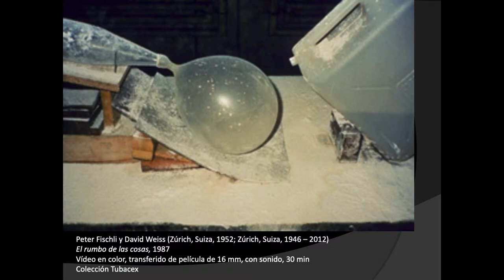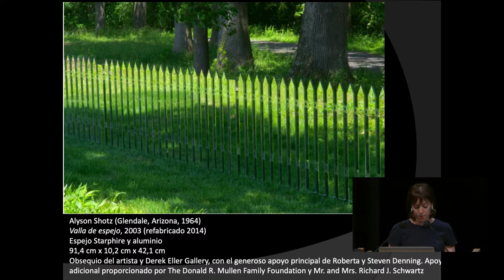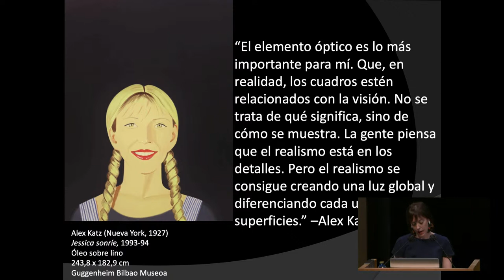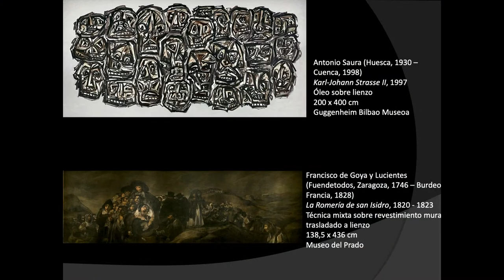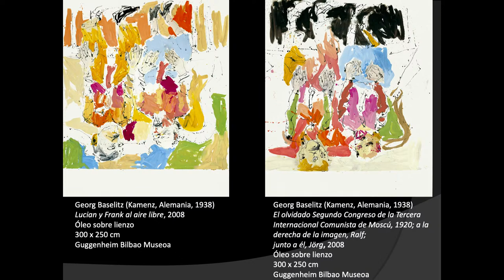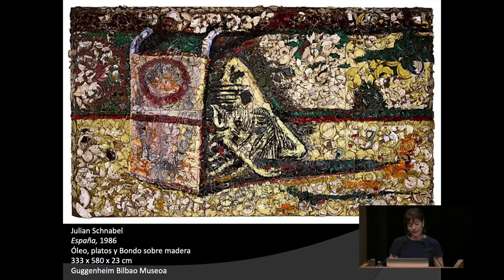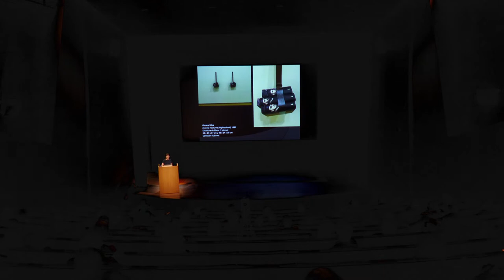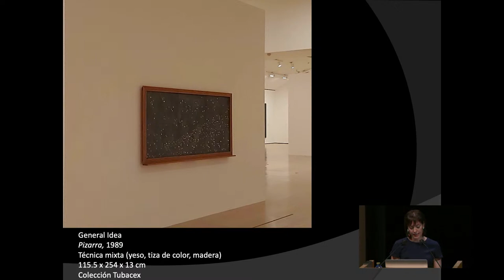CHARLA INTRODUCTORIA A LA EXPOSICIÓN: La línea del ingenio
Lekha Hileman Waitoller, Curator de la Colección Propia del Museo Guggenheim Bilbao, desgranará los entresijos de esta exposición, de la que es comisaria, presentando algunos de los fondos propios del Museo y de sus préstamos a largo plazo, desde el humor, el diálogo y la experimentación. La muestra podrá visitarse en las salas 305, 306 y 307.